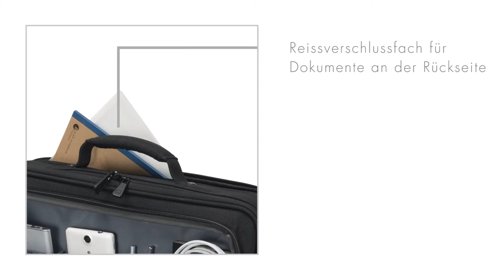Multi Plus SCALE German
Gelebte Nachhaltigkeit mit gutem Gewissen - hergestellt aus wiederverwertetem PET, entlasten die Produkte der SCALE Familie die Umwelt. Ein konsequentes Recycling hilft, Ressourcen zu schonen und dient bei DICOTA als Basis für innovative Lösungen. Im Hauptmaterial der Multi Plus SCALE erhalten 10 PET Flaschen ein neues Leben – ohne Kompromisse in Bezug auf Qualität, Funktionalität und Design. Die Tasche bietet ausgezeichneten Schutz für Ihre Geräte und ist bequem und leicht zu tragen. Entwickelt für den täglichen Einsatz. Ausgestattet mit praktischen Funktionen, die Ihnen das Leben erleichtern.

Im abschließbaren Hauptfach ist Ihr 14-15.6" Notebook gleich dreifach geschützt: mit der umfassenden Polsterung aus High-Density Foam, einem metall-verstärkten Rahmen und einer zuverlässigen Fixierung dank Befestigungsriemen und einer anpassbaren Trennwand. Auch Ihr Tablet bis zu 10.5" ist im gepolsterten Einsteckfach sicher verstaut. Die geräumige Vordertasche schafft Ordnung mit einer funktionalen Unterteilung für Smartphone, Powerbank, Stifte und sonstiges Zubehör. Dokumente finden Platz im zusätzlichen Reissverschlussfach an der Taschenrückseite. Der bequem geformte, vernietete Tragegriff, ein längenverstellbarer und gepolsterter Schultergut sowie das Trolley-Befestigungsband an der Rückseite sorgen für einen flexiblen Einsatz und garantieren komfortablen Transport. So macht Tragen Spass!

- Hergestellt aus 10 wiederverwerteten PET Flaschen
- Abschliessbares Notebookfach mit metall-verstärktem Rahmen
- Umfassende High-Density-Foam Schutzpolsterung
- Zuverlässige Gerätefixierung dank Befestigungsriemen und anpassbarer Trennwand
- Einsteckfach für Tablets bis zu 10.5“
- Vordertasche mit funktionalen Einsteckfächern für Smartphone, Powerbank, Stifte und sonstiges
  Zubehör
- Zusätzliches Reissverschlussfach für Dokumente an der Rückseite der Tasche
- Bequem geformter, vernieteter Tragegriff
- Längenverstellbarer, gepolsterter Schultergut (abnehmbar)
- Trolley-Befestigungsband

Art. No.: D31439
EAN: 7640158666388